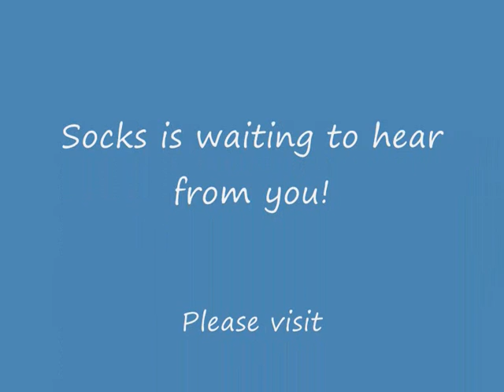Socks - Staffordshire Bull Terrier Avaliable for Adoptionn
Socks is a Staffordshire Bull Terrier girl who we think is 2 years old.  Shes a total bag of beans and just wants to play, play and play again.  A beautiful girl who needs someone to give her the attention and exercise she deserves.  She can be a little nervous initially until she gets to know you but her playfulness soon brings her out of her shell.  This girl really deserves another chance.